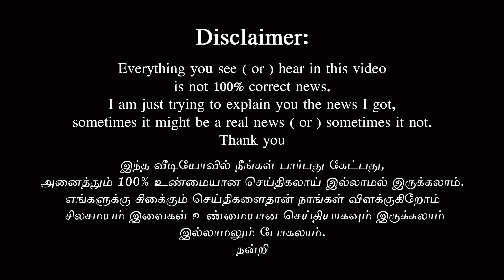Who is the director of AK 59? The competition began. | Ajith Kumar | Vishnuvardhan vs Mani Ratnam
Who is the director of AK 59? The competition began. | Thala Ajith Kumar | Director Vishnuvardhan | Director Mani Ratnam | AK 59 டைரக்டர் யார்? போட்டி ஆரம்பமானது.